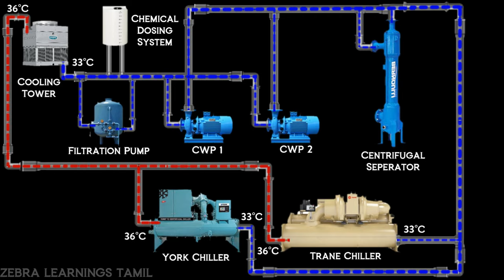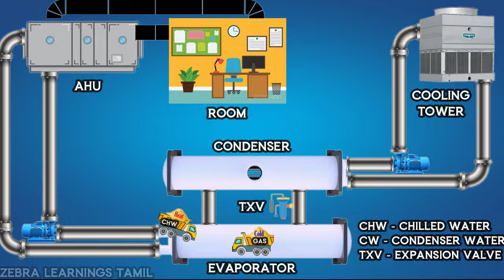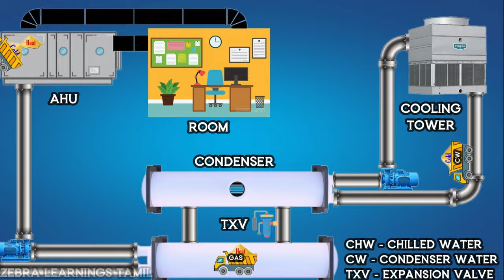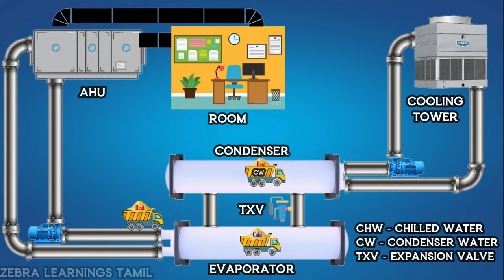Chiller Plant Working Principle through Truck Experiment | Tamil | Animation | HVAC